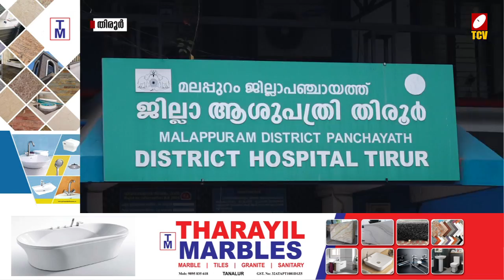തിരൂര്‍ ജില്ലാ ആശുപത്രി ജീവനക്കാരുടെ മോശം പെരുമാറ്റം, എംഎൽഎ വിശദീകരണം തേടി | Malayalam News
തിരൂര്‍ ജില്ലാ ആശുപത്രിയിലെ ജീവനക്കാരുടെ മോശം പെരുമാറ്റം എം എല്‍ എ ആശുപത്രി സൂപ്രണ്ടിനോട്  വിശദീകരണം തേടി